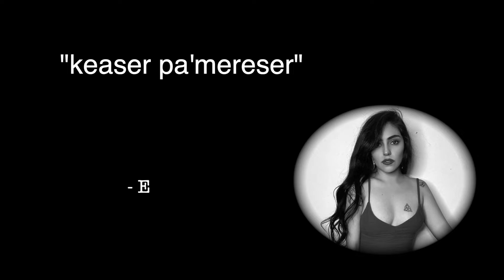Mucho S3X0 y música 🤘| Tecate Pa’l Norte 2022